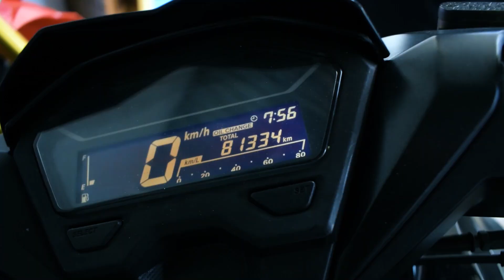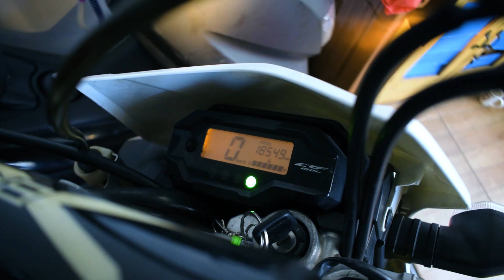MOTOR BEKAS HARGA MURAH STOK TERBARU ARUMI MOTOR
Showroom Felani Motor Arumi
Jl. Rawa Bogo, Kodau, Kota Bekasi, Jawa Barat